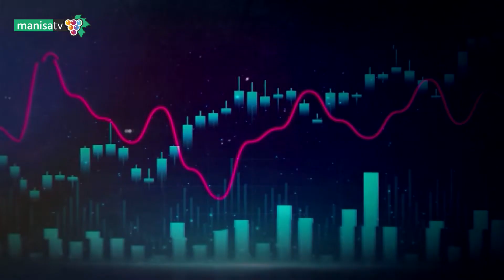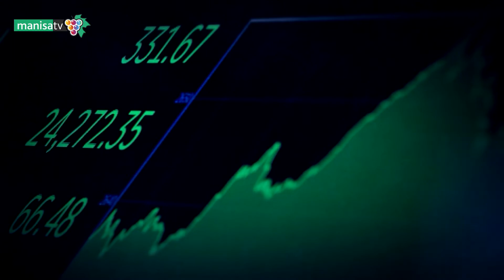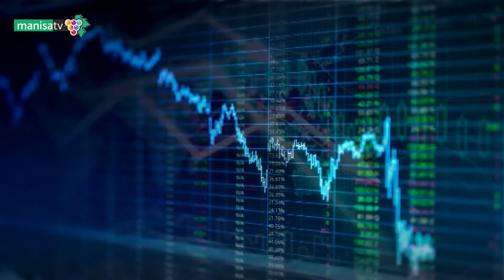Kent ve Ekonomi / Melike Ösme (Kurumsal İletişim Uzmanı) / Kurumsal İletişimde Sosyal Medyanın Rolü